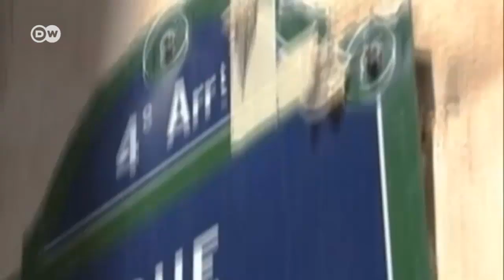"Najeźdźcy z kosmosu". Niecodzienna akcja artysty z Paryża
Anonimowy artysta przykleja pod hasłem "Space Invaders" - "Najeźdźcy z kosmosu" - na murach i fasadach domów w Paryżu pikselowe mozaiki przypominające znane gry komputerowe. Jedno z paryskich muzeów zapronoponowało mu nawet własną wystawę.  Najnowsze informacje serwisu DW znajdziesz tu